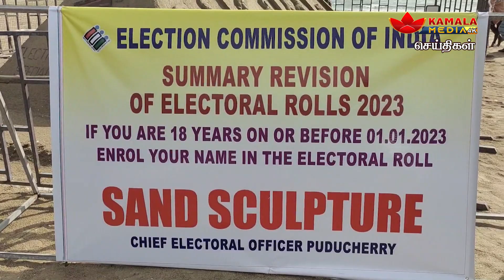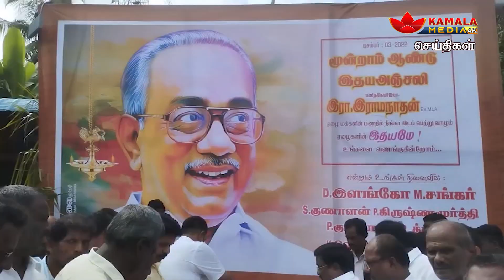கமலா மீடியா செய்திகள் புதுச்சேரி 03-12-2022 Kamala Media News Puducherry